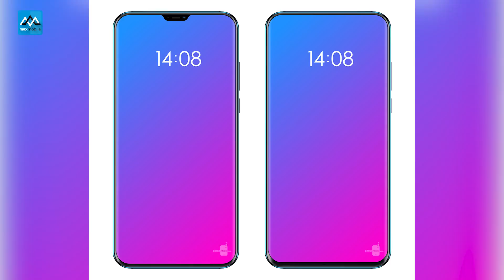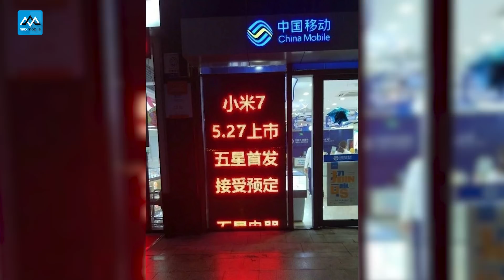MaxDaily 15/05: Smartphone màn hình chiếm 95% mặt trước sắp ra mắt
MaxDaily 15/05:
Smartphone màn hình chiếm 95% mặt trước sắp ra mắt
iPhone 8 mất giá không phanh
Xiaomi sắp ra mắt Mi Mix 3S, Mi7 Lite
⛔ Mua hàng tại MaxMobile có gì đặt biệt